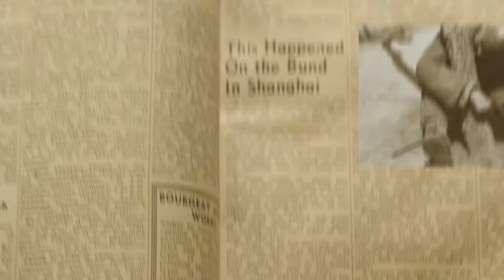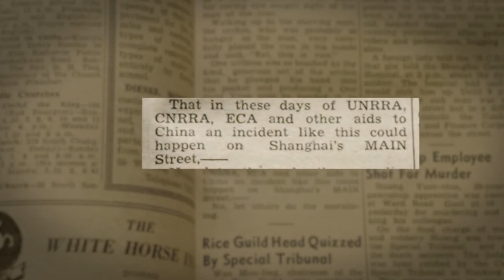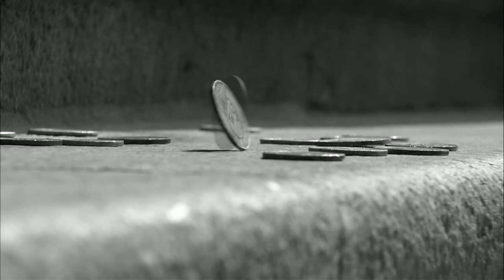Witness a new dawn: A Crumbling Old Shanghai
To mark the 72nd anniversary of the liberation of Shanghai, the city has launched six episodes on the subject.

The documentary series presents the story of the city's liberation from the perspective of the westerners who were in Shanghai in 1949, including diplomats, journalists, doctors and businessmen.

The short films also use English historical material. Besides reports from The New York Times, the Associated Press and Reuters at the time, they also features reports from local English-language newspapers, such as the North China Daily News and The Millard's Review, as well as memoirs, diaries and unpublished oral histories of those who were living in Shanghai at the time.

"I'm going to tell a story that almost no foreigners have ever told," said American professor Andrew Field, guest host of the film series. Field has a background in East Asian history and has lived in Shanghai for more than 20 years.

Second episode: A Crumbling Old Shanghai

The buildings on the Bund look similar. But the picture reveals the old Shanghai. Poor men's sampan filled Suzhou Creek; foreign warships moored in the Huangpu River. Photos taken by Harrison Forman on the ground was more revealing. Rampant corruption, run-away inflation, the city was in total chaos.

Time went back three years. In 1946, the ruling nationalist government restarted the civil war against the communists while the country was still recovering from deep turmoil caused by World War II.

By 1949, the nationalist government had lost control of half of China and most of its American-trained-and-equipped elite troops. Military defeat brought along more economic squeeze.

When a government disregards its people's welfare, history will make its own choice.